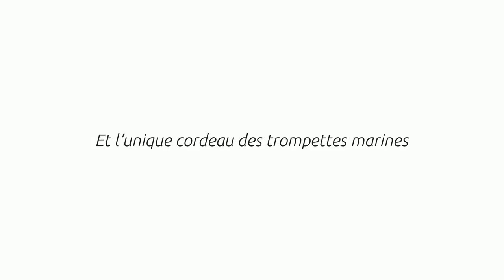Chantre - Guillaume Apollinaire - Thalie Envolée (HD)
Enregistrement audio du texte « Chantre » de Guillaume Apollinaire dans le cadre du projet Thalie Envolée

Crédits :

Texte : Guillaume Apollinaire
Interprétation : Valéry Stasser
Captation : Carine Demange
Mixage : Matthieu Van Dyck
Vidéo : Antoine Motte dit Falisse
Clavecin : Aline Bolliger